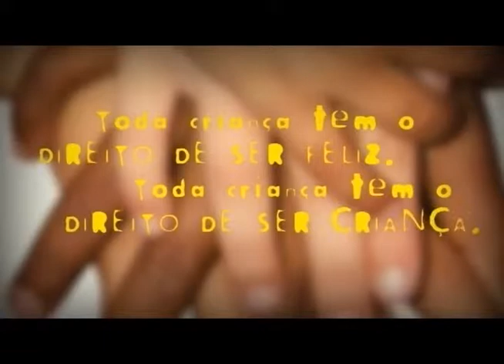Programa Em Ação sobre Reciclagem